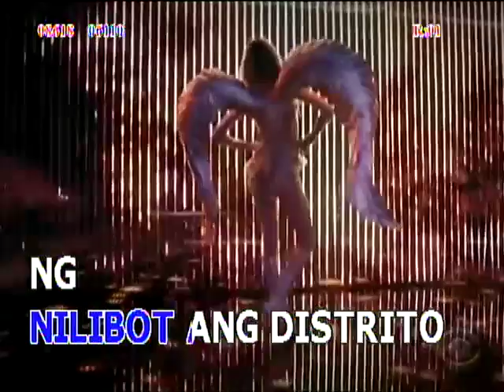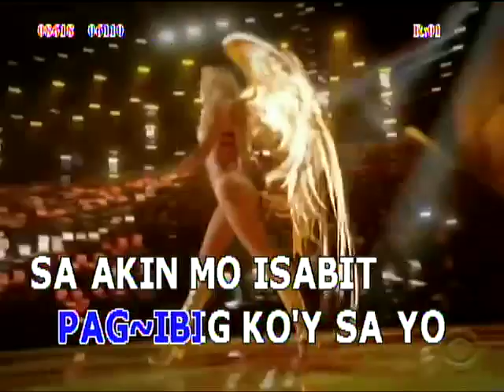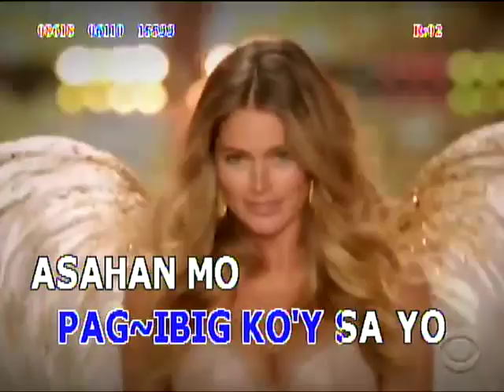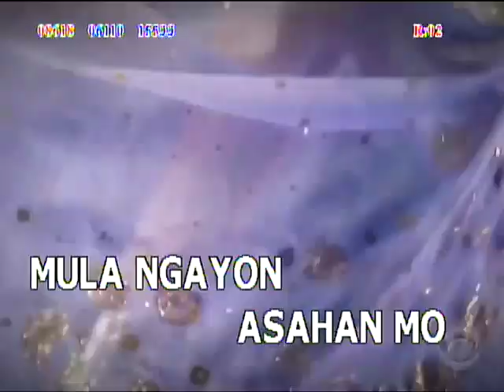Sundo by imago